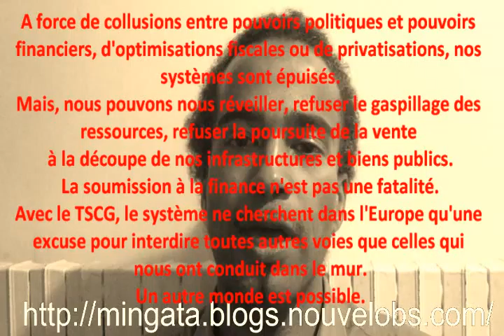Non au T.S.C.G.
A force de collusions entre pouvoirs politiques et pouvoirs financiers, d'optimisations fiscales ou de privatisations, nos systèmes sont épuisés.

Mais, nous pouvons nous réveiller, refuser le gaspillage des ressources, refuser la poursuite de la vente à la découpe de nos infrastructures et biens publics.

La soumission à la finance n'est pas une fatalité.

Avec le TSCG, le système ne cherchent dans l'Europe qu'une excuse pour interdire toutes autres voies que celles qui nous ont conduit dans le mur.

Un autre monde est possible.

(Traité sur la Stabilité la Convergence et la Gouvernance)

A diffuser librement